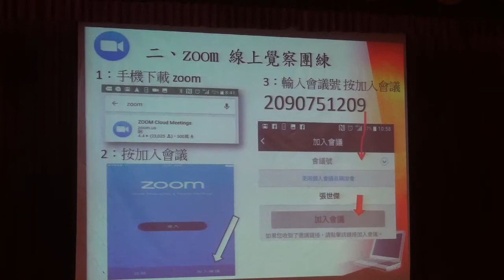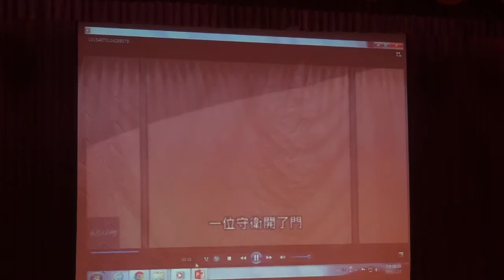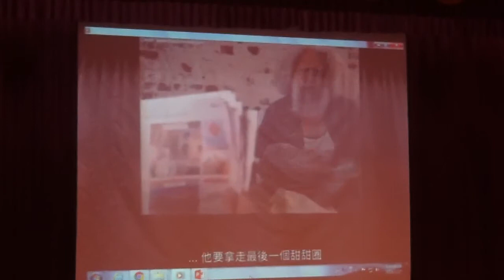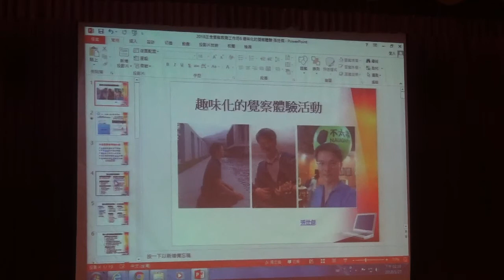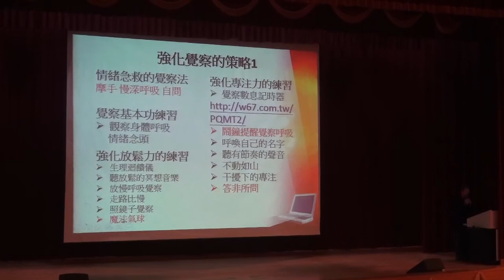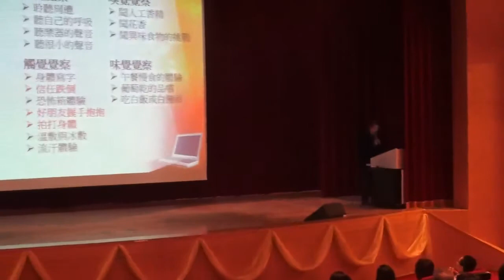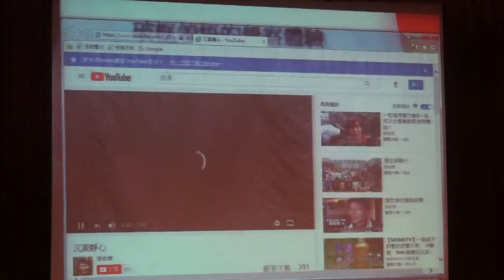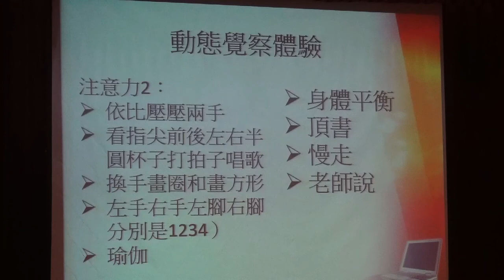2018正念教育工作坊5 趣味化的覺察體驗活動 張世傑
【一個推動正念覺察（Mindfulness）的頑童】
曾經是熱情有勁的正向利他者，因沉迷宗教，辭去正式教師公職，瘋狂的隨團投入世界巡演公演3年，最後傾家蕩產一無所有，決定離開宗教，卻充滿了罪惡感不能入睡，如此人生困境如何轉變成懂得愛自己，找到內在力量和當下喜悅的人？且讓我用我的書《全班都零分》和拍的紀錄片《一起喝博覺乃察》、以及三百場的演講、工作坊、個別課程的經驗分享給您，幫助您找回自己的價值，當一個懂得照顧自己，健康快樂又醒覺的人。

心靈翻轉教育資源

張世傑個人簡介影片（個人心靈成長歷程）
覺察教育紀錄片（正念覺察融入班級教育紀錄片）
FB社團（五屆全國正念教育工作坊的資料下載）
覺察心靈教育專訪（覺察應用到學業情緒品性的說明）